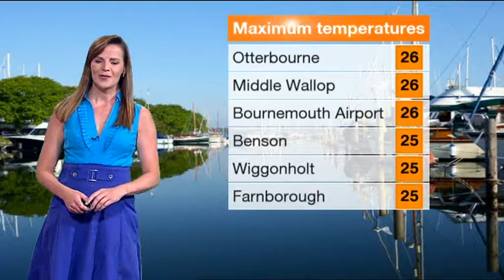Alexis Green South Today Weather 2017 07 17